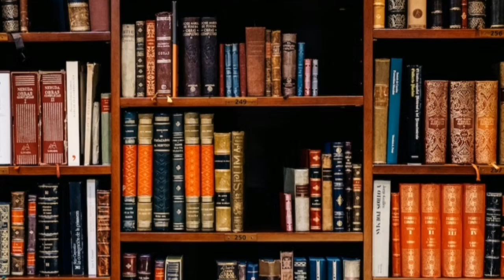PAXETCURIS DIGEST 23/03/23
Video from samuelosas